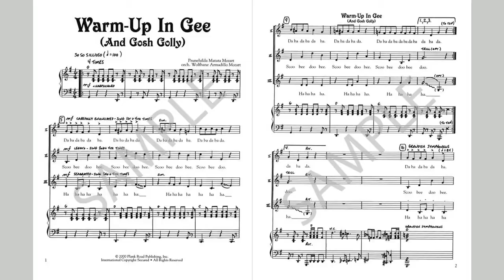Warm-Up In Gee (And Gosh Golly) - MusicK8.com Singles Reproducible Kit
The real panache of this tune comes from its dubious orchestration. You and your students will be treated to a cacophony of sounds best described as, "Huh? Was anyone hurt in that accident?" But seriously, the vocal warm-ups contained in this lighthearted three-way partner piece are quite legitimate in their focus. Read more or order: